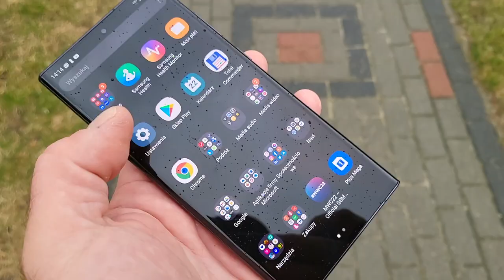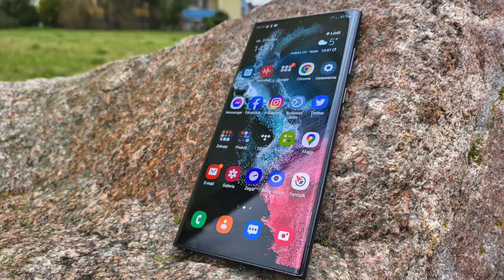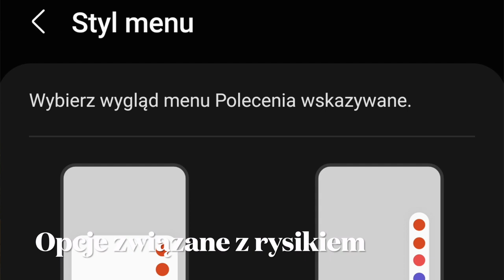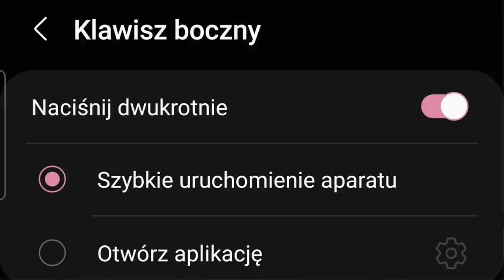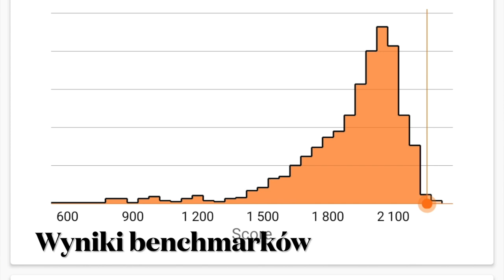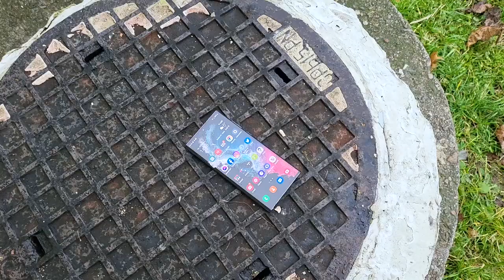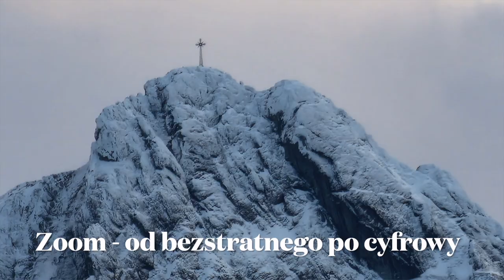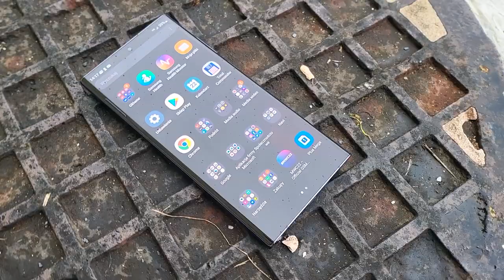Samsung Galaxy S22 Ultra - wideorecenzja mGSM.pl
Chyba już się domyślacie, że w zasadzie polecam ten smartfon bez większych zastrzeżeń. Oczywiście zastrzeżenia pewne mam, natomiast ogólny obraz urządzenia jest w moich oczach jak najbardziej pozytywny. Chcąc wydać potworną kwotę na smartfon, mocno się zastanawiam - czy wybrać Galaxy S22 Ultra ze względu na aparat, czy jednak pozostać przy Galaxy Z Fold ze względu na duży wyświetlacz. To trudna decyzja, i myślę że ktoś, kto chce położyć 6 albo więcej tysięcy na smartfon Samsunga będzie miał podobną rozterkę.
Wracając do recenzowanego telefonu... w modelu Galaxy S22 Ultra bez wątpienia przypadł mi do gustu design, pochwalić należy też wodoszczelność obudowy i ogólną wytrzymałość, nie mam też zarzutów co do interfejsu i płynności działania tego telefonu. Wyświetlacz zachwycił mnie pod wszelkimi względami, zdjęcia i filmy również są z najwyższej półki, chociaż nie do końca jestem zadowolony z makro i z rozmywania tła. Do minusów trzeba zaliczyć wadliwy czytnik linii papilarnych pod ekranem - ten niestety zawodzi bardzo często, szczególnie na mrozie przy niższych temperaturach, lub gdy mamy wilgotne dłonie. Głośniczki też mogłyby być lepsze, ale powiedzmy, że są wystarczające. Trochę szkoda, że nie ma gniazda minijacka ani miejsca na kartę microSD. Nieszczególnie zadowoliły mnie też osiągi baterii, tu jednak rozumiem, że jest to smartfon naprawdę wypasiony, a włożenie większego akumulatora spowodowałoby dalszy wzrost wagi i być może wymiarów obudowy. Można to więc zrozumieć, a tak czy inaczej dramatycznie nie jest. Nie można za to zrozumieć braku ładowarki - przy telefonie za 200, 300 zł jej pominięcie byłby zrozumiałą oszczędnością, ale w przypadku telefonu za ponad 6000 zł to zwykłe skąpstwo.
Niemniej, jest to jeden z najlepszych flagowców tego roku i chociaż mamy raptem marzec, ja już teraz zaryzykuję stwierdzenie, że ten smartfon pozostanie do końca roku na moim osobistym podium trzech najlepszych urządzeń. A wy - jeśli tylko was stać, czego serdecznie wam życzę - kupcie go sobie.